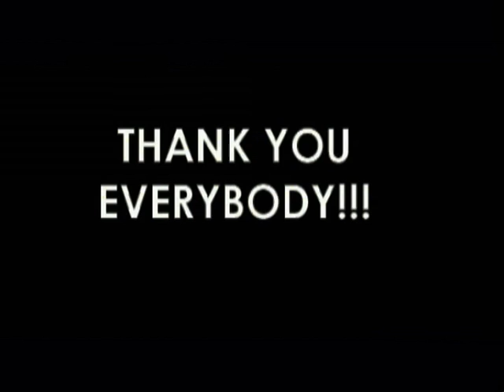BarbeContest by Blueskystore